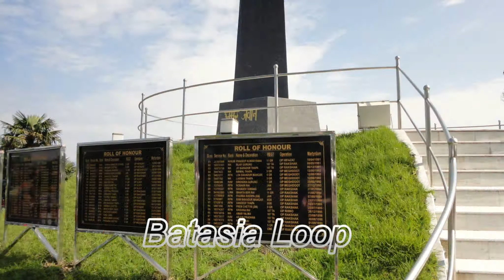Darjeeling Local Tour - Travelogue - Sight Seeing | Tiger Hill | Batasia Loop | Tea Garden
We woke up early at 4 A.M. and visit local sightseeing places near Darjeeling.
We visit Tiger Hill, Batasia Loop (GHUM),  Himalayan Zoological Park, HMI (Himalayan Mountaineering Institute), Tenzing Rock HMI and the last but not the least Darjeeling TEA Garden. We click so many pictures, enjoyed a lot with siblings, it was a Unforgettable journey for us!.

Nilanjan H